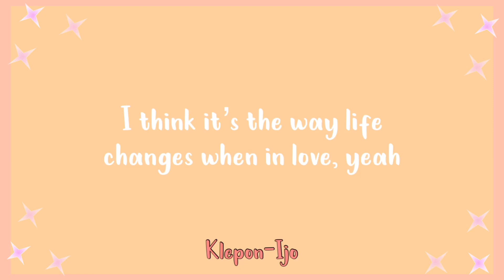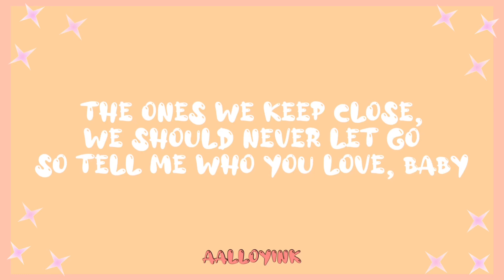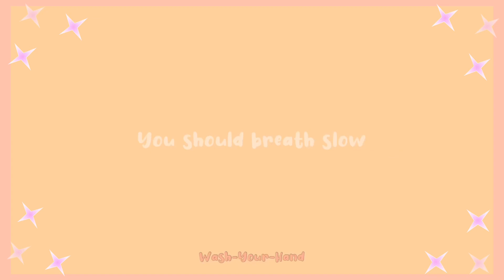20 Aesthetic Fonts You Need For Edits ✨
20 asthetic fonts you need - fonts you should be using in edits, if you want to make cute and pleasant looking videos, pictures or thumbnails. You can download all the fonts - links are bellow.

Here are the accesories I got:
Apple pencil 2nd genetarion

Download fonts:
1. Subway-black & subway-shadow (2 fonts)

Musician: Rook1e